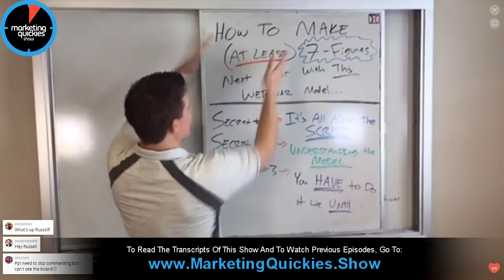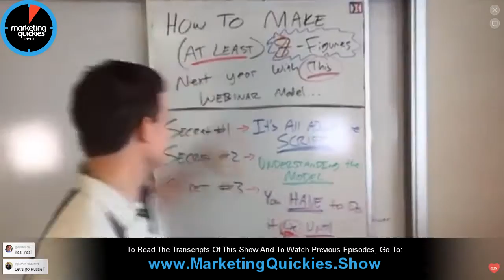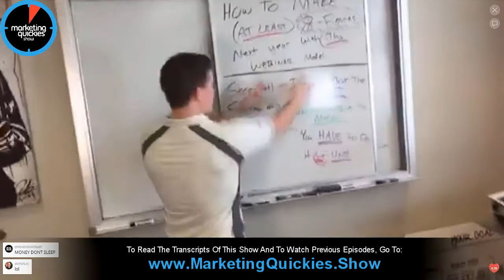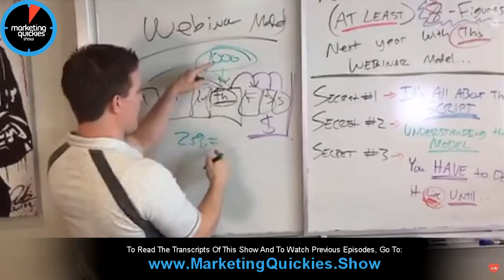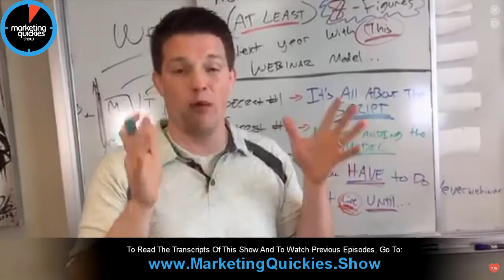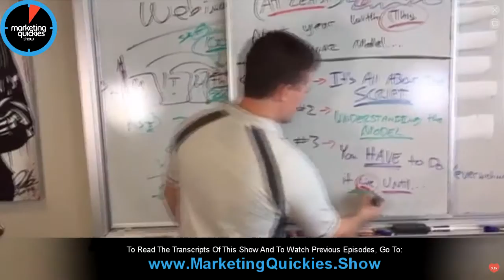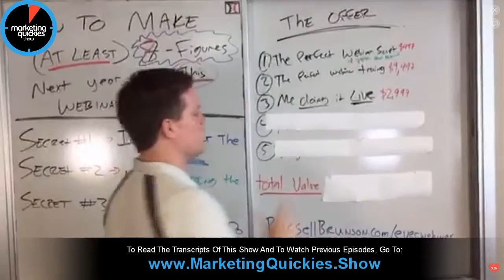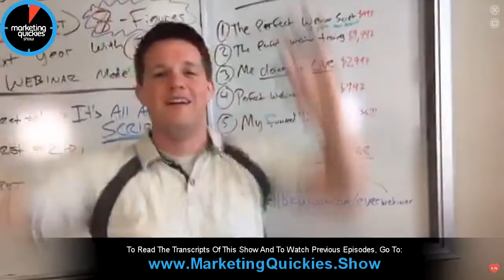How To Make (At Least) 7 Figures Next Year With THIS Webinar Model...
In this episode Russell shows you how to make at least 7 figures with this specific webinar model. He shares the secrets of how to make your webinar perfect.